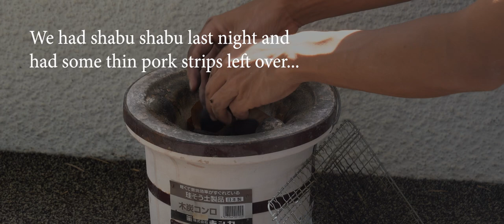Must eat recipe!! 🔥🔥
Homemade Teriyaki Pork Rice Sticks: A Simple Delight
Discover the Warmth of Home Cooking with These Teriyaki Pork Rice Sticks

I found an old hibachi in my garage and I decided to bring it back to life. Watch me "Hibachi" all sorts of
dishes in an original show made by me, Hiro from Tokyo, Japan.

Lets “HIBACHI-IT”

Season 1 episode 3 (snack time) Teriyaki Pork Wrapped Rice Sticks